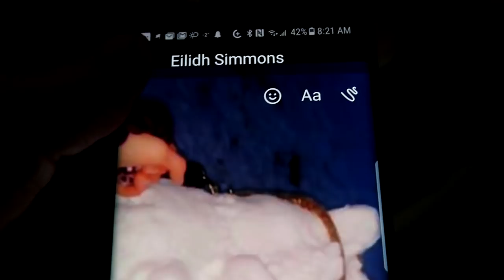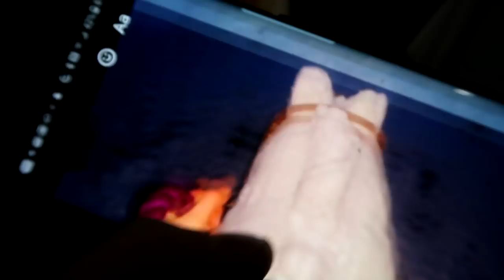JUMPING SABRINA AND INCREDIBLE BUNNY SURPRISE! Day 019 (01/19/18)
JUMPING SABRINA AND INCREDIBLE BUNNY SURPRISE!

3:11 Tripping Around Town 5 - Magnus Ringblom
7:19 Documentary Trailer 10 T60 - Magnus Ringblom
11:47 Faster Car - Loving Caliber

DaybyDayVlogs
110 North Front Street - A3,
Suite #213
Belleville, Ontario, K8P 0A6
Canada